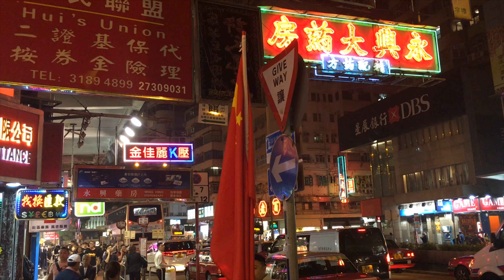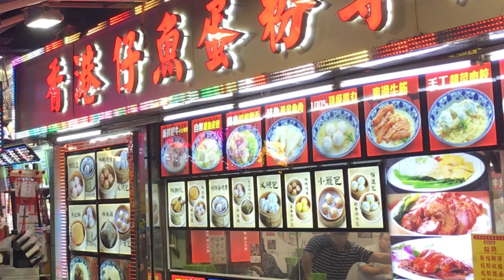Temple Street Night Market, Hong Kong | allthegoodies.com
Temple Street Night Market is one of the most popular and famous street markets in Hong Kong.